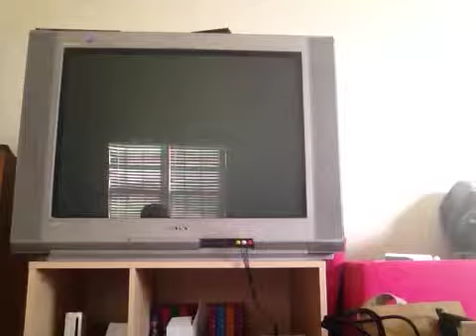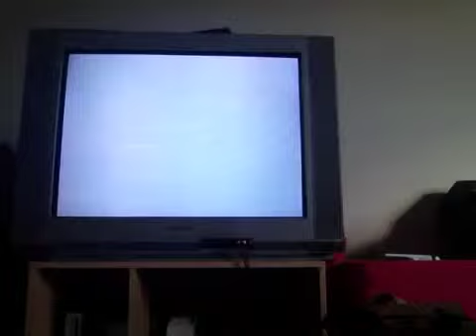Super Mario Galaxy 2 Part 11